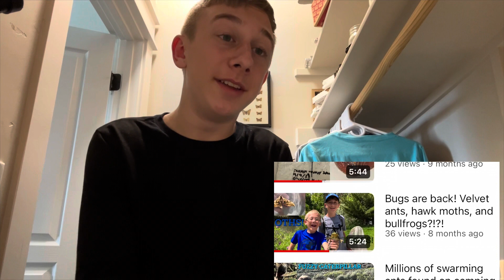Looking back at 2023! Behind the scenes stories! (Part one)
We’re looking back at 2023. This was a good year for Hymenoptera Humes! So many unique catches and places!